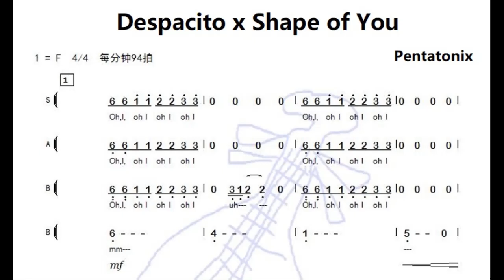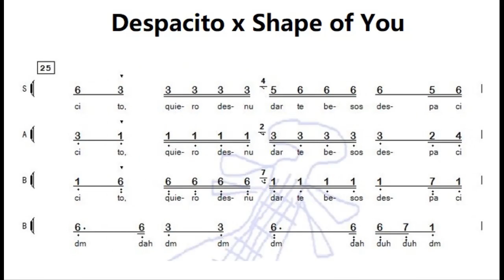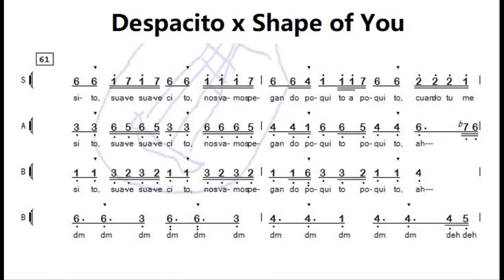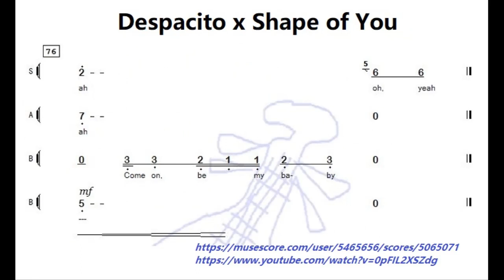*曲谱同步 (声乐 Voice)* Despacito x Shape of You - Pentatonix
谢谢光临！